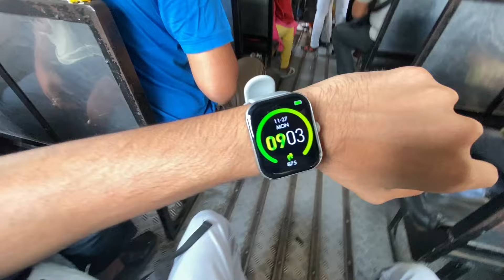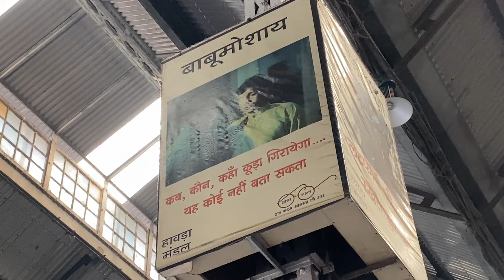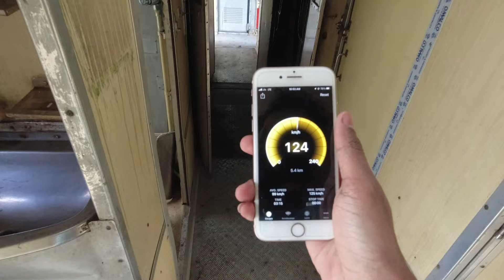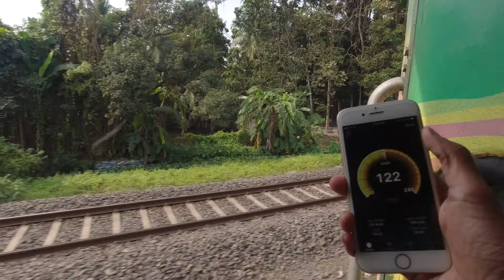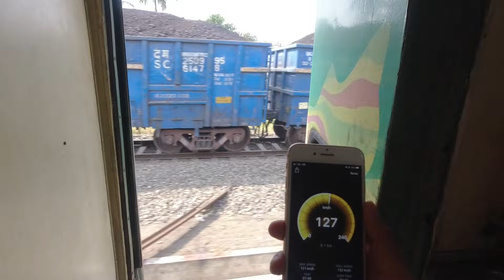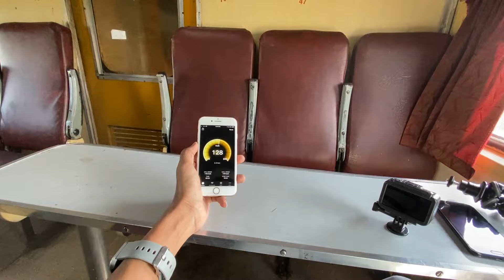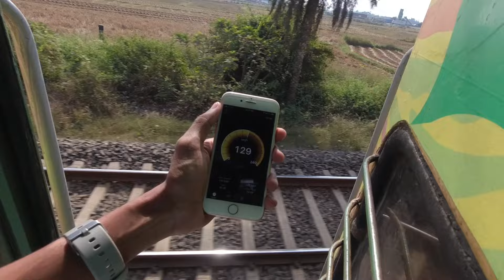A journey in an old fashioned ICF YUVA EXPRESS at a speed of 130 km/hrs with Track Sound & Honking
hope you will gonna love this video. See you soon in the next video.

Device – GoPro Hero 5

There you can get journey vlog or some daily vlog.

About my channel - Generally i upload video, related to trains. Journey videos & many more action videos.